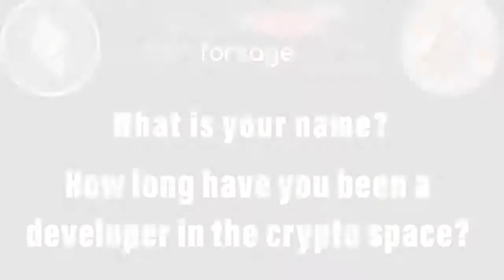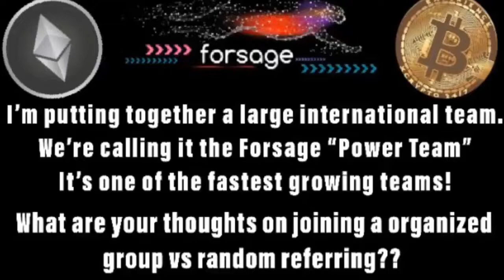🔴 FORSAGE ✅ Exclusive Interview with Lead Developer of FORSAGE Project Lado Okhotnikov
👍 Can You Please Help Me LIKE this Video? (Thanks a lot!)
🚀 If You Want To Make Money In The EASIEST Way Possible

If you want to learn how to earn real money in 2020, please watch this video in full.
I think this is one of the best way on how to make money in 2020